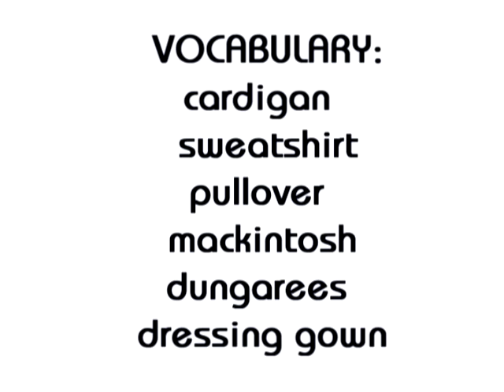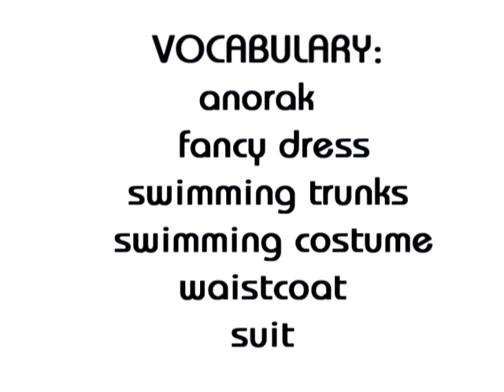Shopping and Clothing 'Videopodcast 1':Give me 5 Videopodcast series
Activity to learn new and challenging vocabulary about clothing.
Give me 5 videopodcast series!!!